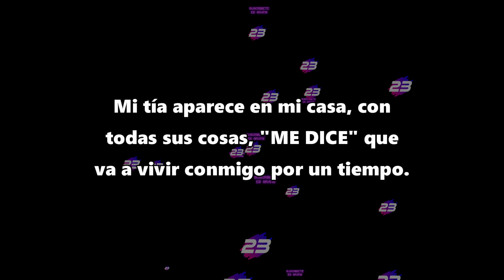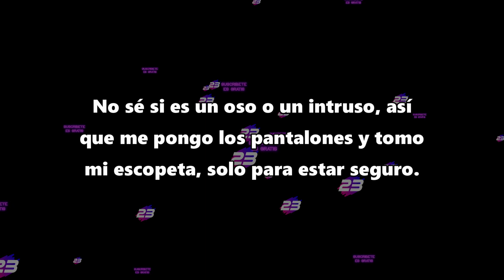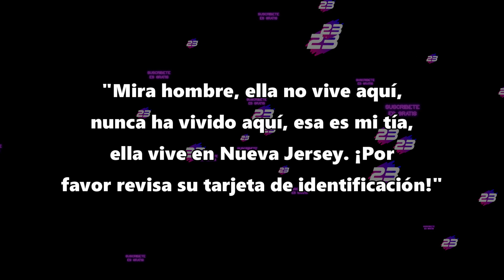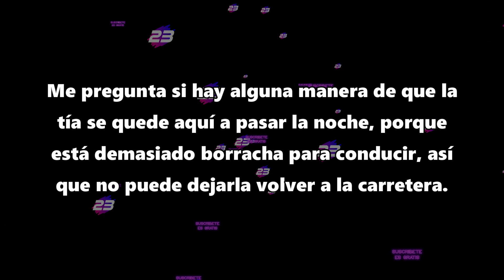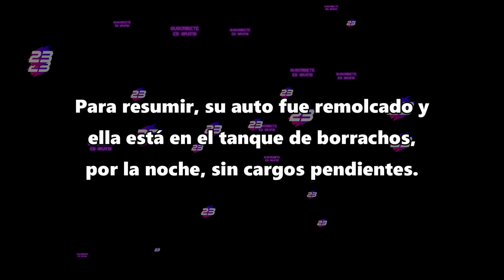Mi tía se auto invitó para vivir en mi casa - Reddit Español - r/PersonasConDerecho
La tía aparece en mi casa, con todas sus cosas, **ME DICE** que va a vivir conmigo por un tiempo.

- Reddit Español - r/ Personas Con Derecho - r/ Entitled People